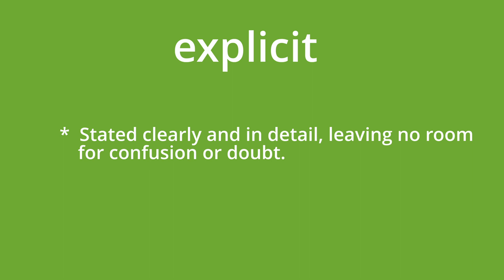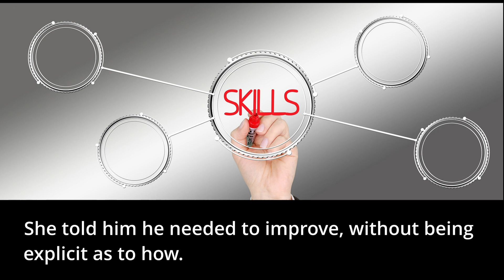explicit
How to pronounce explicit
* Meaning of explicit
* Sentences with explicit